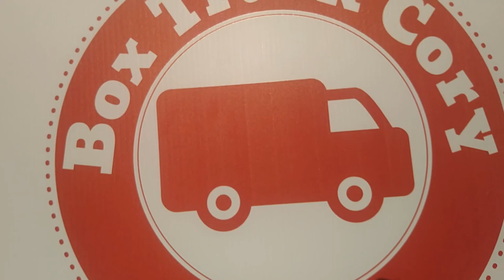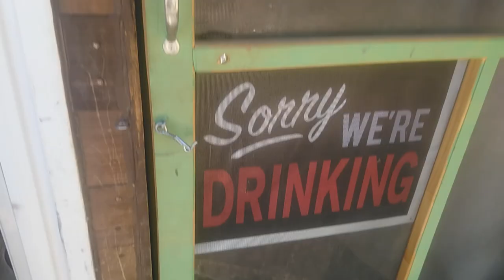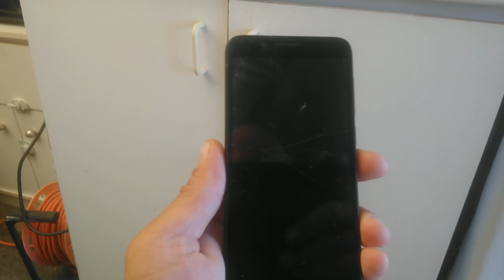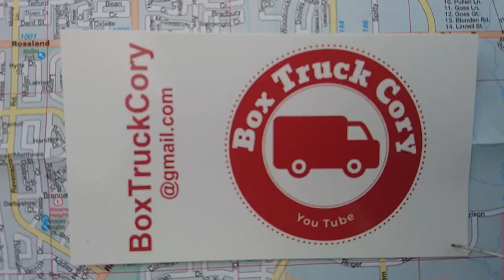Sick of... err, in Slab City | Van Life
A sick day in Slab City. Being sick is never fun, in van life or sticks and bricks.